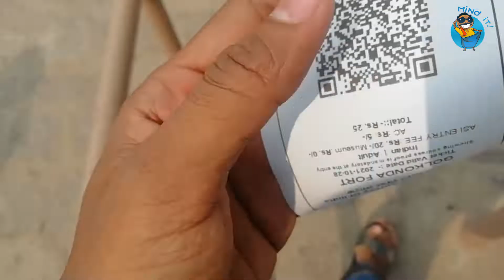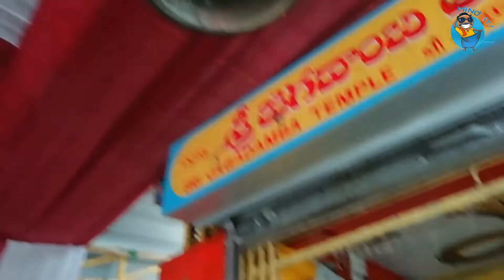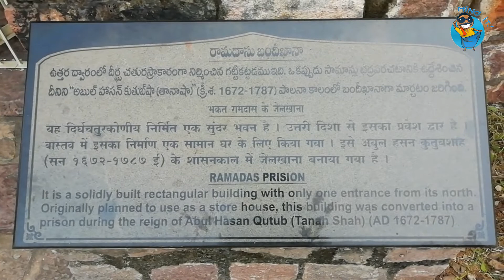😍Golkonda Fort Trip || To much fun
Golconda Fort, also known as Golla konda (Telugu: "shepherds' hill"), is a fortified citadel built by the Kakatiyas and an early capital city of the Qutb Shahi dynasty (c. 1512–1687), located in Hyderabad, Telangana, India. Because of the vicinity of diamond mines, especially Kollur Mine, Golconda flourished as a trade centre of large diamonds, known as the Golconda Diamonds. The region has produced some of the world's most famous diamonds, including the colourless Koh-i-Noor (now owned by the United Kingdom), the blue Hope (United States), the pink Daria-i-Noor (Iran), the white Regent (France), the Dresden Green (Germany), and the colourless Orlov (Russia), Nizam and Jacob (India), as well as the now lost diamonds Florentine Yellow, Akbar Shah and Great Mogul.

Panoramic view of the Golconda Fort

History

Ruins of the Fort

It was initially called Shepherd’s Hill (Golla Konda in Telugu). According to legend, a shepherd boy came across an idol on this rocky hill. The information was conveyed to the ruling Kakatiya king, who constructed a mud fort around this holy spot. After 200 years, Bahamani rulers took possession of the fort. Under the Bahmani Sultanate, Golconda slowly rose to prominence. Sultan Quli Qutb-ul-Mulk (r. 1487–1543), sent by the Bahmanids as a governor at Golconda, established the city as the seat of his government around 1501. Bahmani rule gradually weakened during this period, and Sultan Quli formally became independent in 1538, establishing the Qutb Shahi dynasty based in Golconda.[1][2] Over a period of 62 years, the mud fort was expanded by the first three Qutb Shahi sultans into the present structure, a massive fortification of granite extending around 5 km (3.1 mi) in circumference. It remained the capital of the Qutb Shahi dynasty until 1590 when the capital was shifted to Hyderabad. The Qutb Shahis expanded the fort, whose 7 km (4.3 mi) outer wall enclosed the city.

During the early seventeenth century a strong cotton-weaving industry existed in Golconda. Large quantities of cotton were produced for domestic and exports consumption. High quality plain or patterned cloth made of muslin and calico was produced. Plain cloth was available as white or brown colour, in bleached or dyed variety. Exports of this cloth was to Persia and European countries. Patterned cloth was made of prints which were made indigenously with indigo for blue, chay-root for red coloured prints and vegetable yellow. Patterned cloth exports were mainly to Java, Sumatra and other eastern countries.